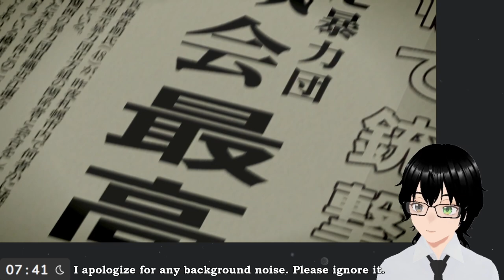[Yakuza 5 Remastered] #4 Exploring the streets with Saejima.